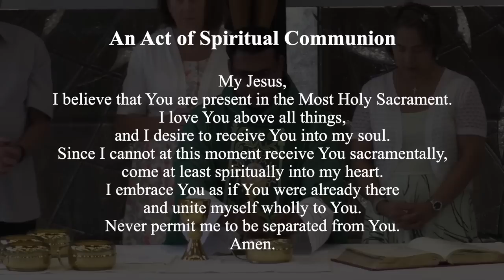Seventeenth Sunday of Ordinary Time - July 24 2022 - St. Anthony's Catholic Church